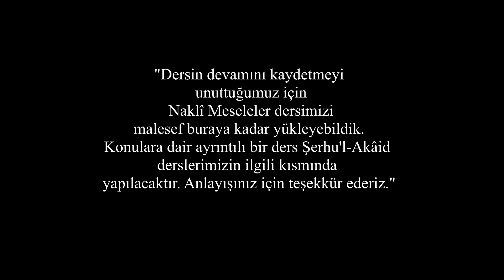Nesefi Akaidi / 6. Ders / Naklî Meseleler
Ders Tarihi: 28 Mayıs 2021